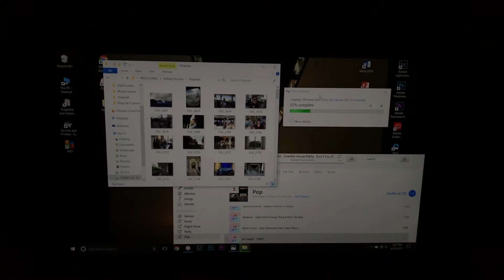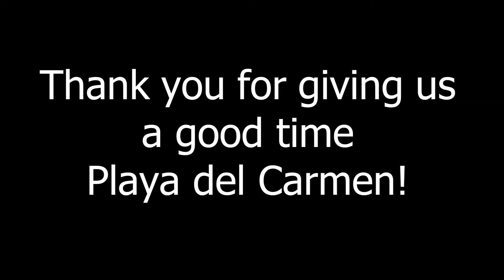Day 4: Goodbye Playa del Carmen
Thank you for giving us a good time Playa del Carmen!